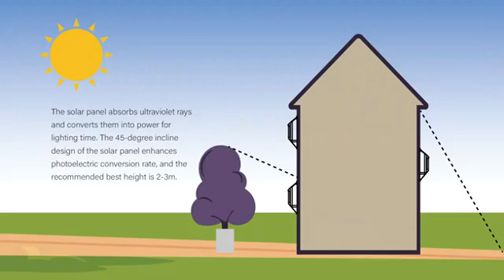Max Concept Enterprises Ltd. - F00241 - LED Solar body sensor wall lamp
Solar Charging Design.
Intelligent recognition, charge during day and light up during night.
LED flickering flame effects for more realistic views.
Waterproof level IP67
120 degree sensing angle, 0-3 meters sensing distance.
Easy installation
Applicable in various environments such as Garages, backyards, roads etc.

Item
Product: Solar Body Sensor Wall Lamp
Product size: 107 x 76 x 278 mm
Material: PP
Rated voltage: DC5V/0.15A (Max)
Power: 0.5W (Max)
Battery capacity: 1200mAh
Induction working time: 15 second